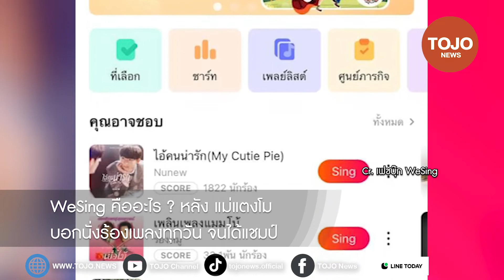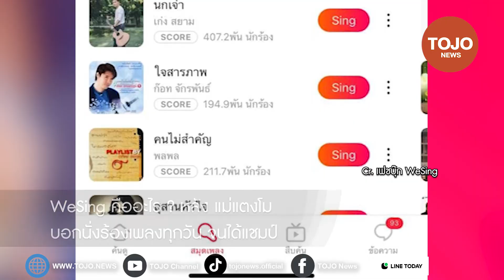WeSing คืออะไร ? หลัง แม่แตงโม บอกนั่งร้องเพลงทุกวัน จนได้แชมป์ ตอนนี้ได้ลำดับเพชรเลยนะ | TOJO NEWS